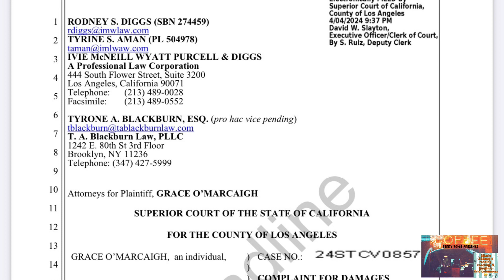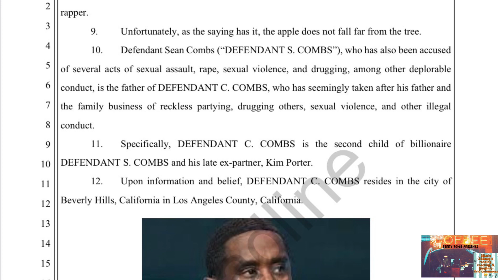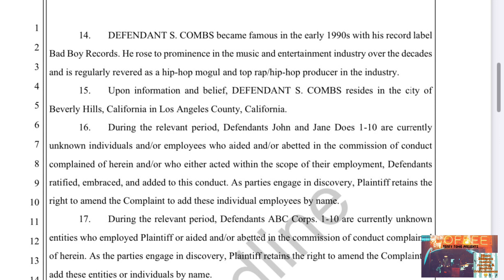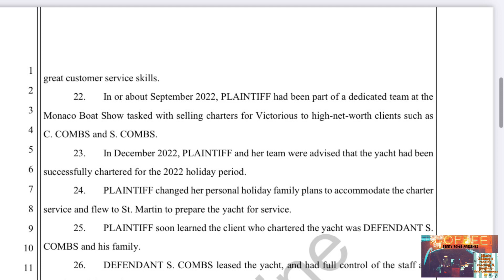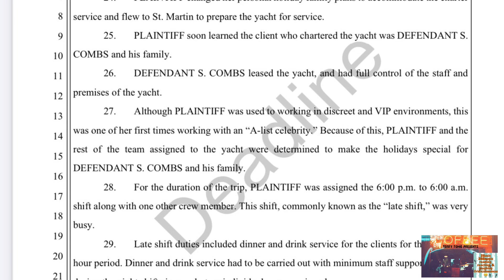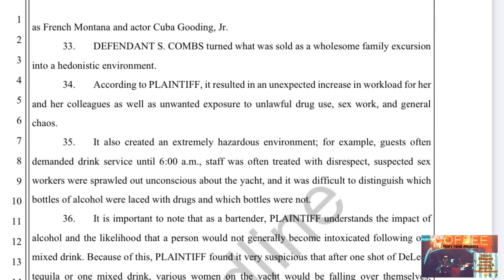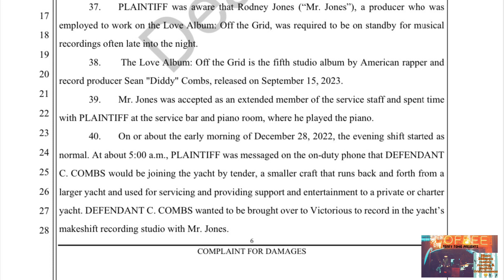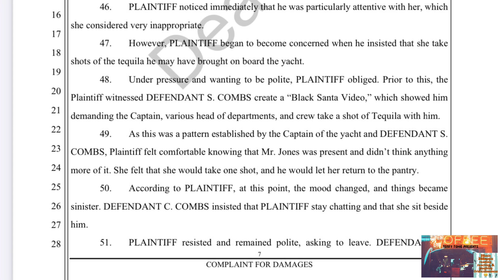Marcaigh Vs The S. & The C. Combs + the Jane’s & John’s x 10 oh & throw in the corporations x 10 1/2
Welcome all my fake friends im glad you stopped by to play. Im the fakest friend you’ll ever have. I’m here just for my own entertainment and i hope you enjoy✌🏽 !!

I know I ain’t the only one who wanted to know 👀😬🤦🏽‍♀️😩!

P.S. I curse 😳 i say all the bad words 👀